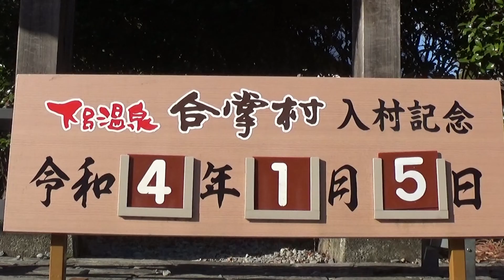30秒の心象風景21142・雪に覆われた屋根～下呂温泉合掌村～